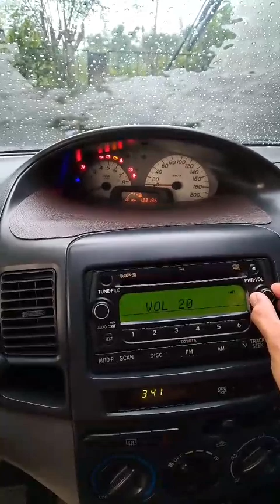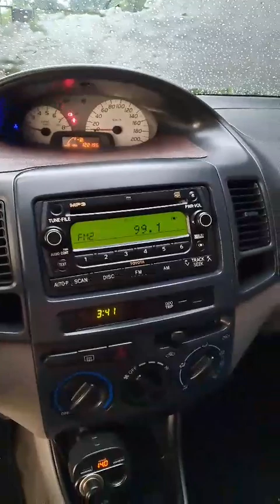My Vios 2007 First Gen